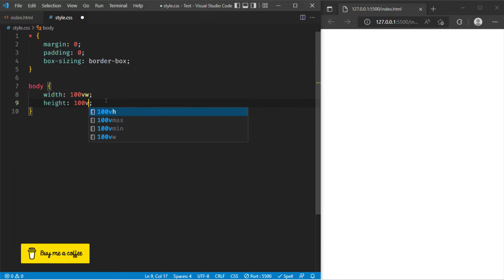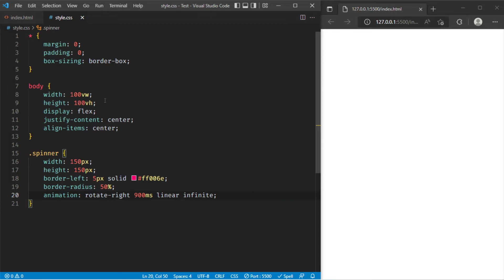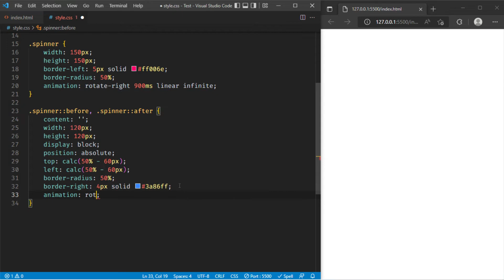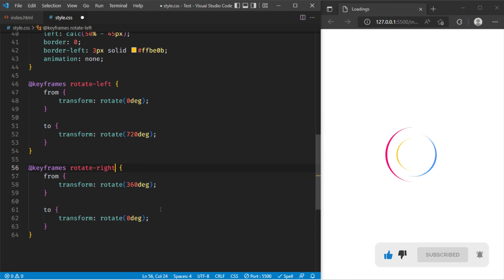Creative Loading CSS animation - website pre loader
Here's a quick video to show you how to create a Loading CSS animation using CSS keyframes, You can also learn to add pre loader to a html webpage. Thanks.

*Thanks for sharing your valuable time and reading this description. I hope I was able to help you about "Creative Loading CSS animation - website pre loader". Thanks.